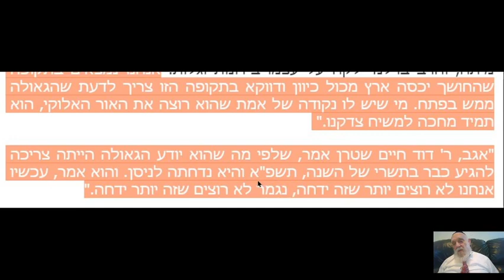טבלת קודים בתורה מדהימה ביותר - יעד הגאלה - מתתיהו גלזרסון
טבלת קודים  מדהימה  בתורה - על הגאולה - יעד הגאולה  בהתשפ"א - מתתיהו   גלזרסון